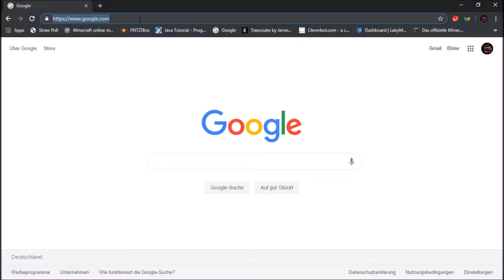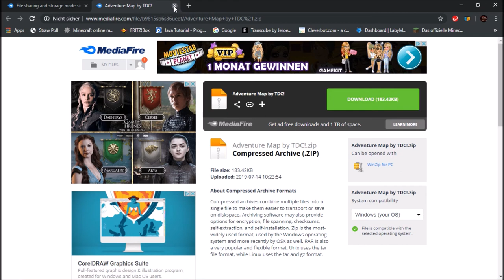Meine eigene Map?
Meine eigene Adventure Map!
Die Map wurde in 3 Tagen aufgrund eines Internetfehlers gebaut. Ich hoffe sie gefällt euch!

⚡Spotlight
51 Views - Mar 29, 2024